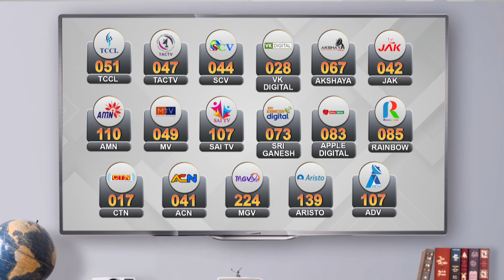கண்ணை கவரும் வண்ண மலர்கள் | கண்டுகளித்த சுற்றுலா பயணிகள் | Wonder Flowers in Nilgiris